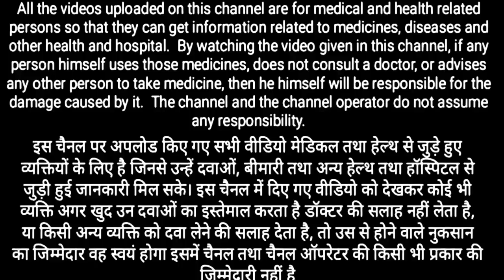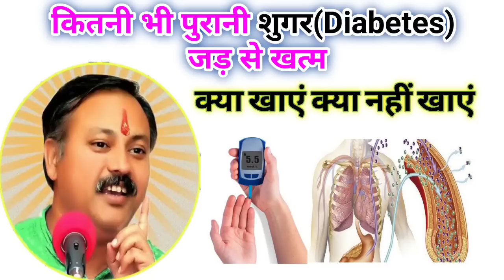राजीव दीक्षित जी ने बताया पुरानी से पुरानी शुगर Diabetes को ठीक करने का उपाय।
Rajiv Dixit, Health trends, sugar ke baare me jankari, sugar kaise thik kare, sugar me kya khaye, sugar me kya nhi khaye, normal sugar range, sugar kyu hota hai, cholesterol aur sugar,